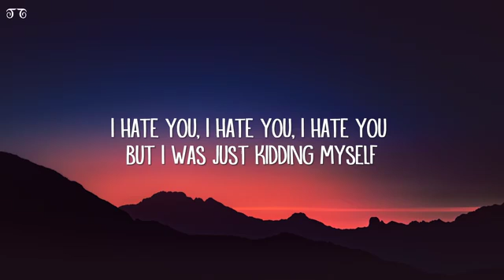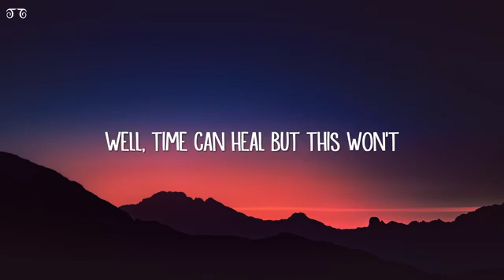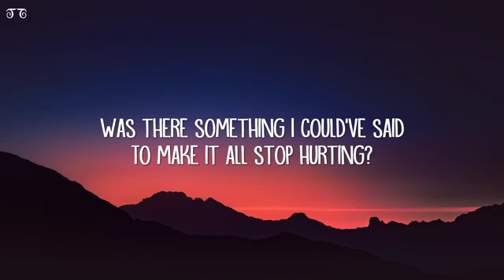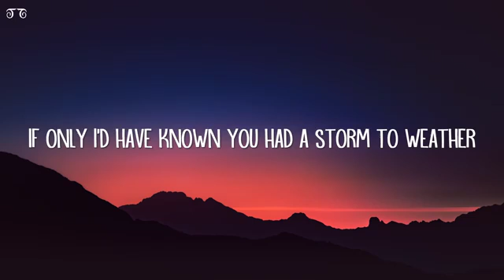lewis capaldi. before you go, lyrics